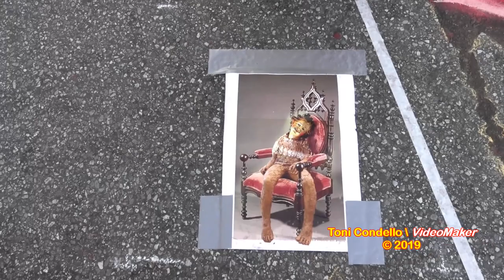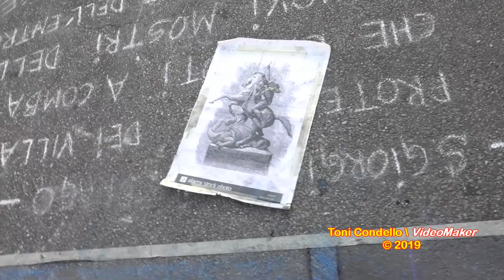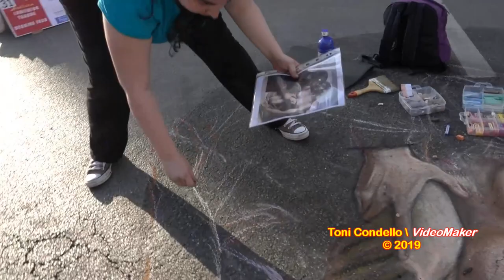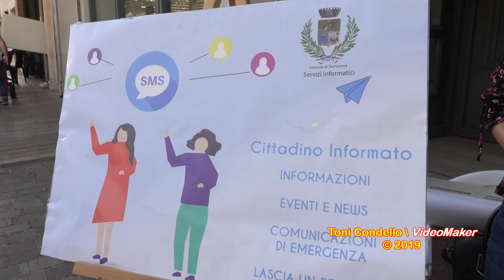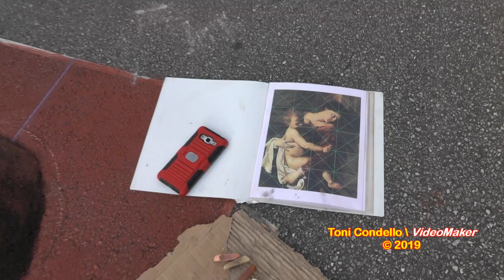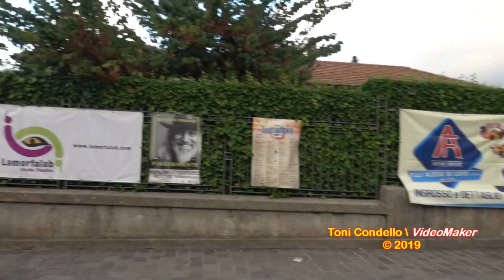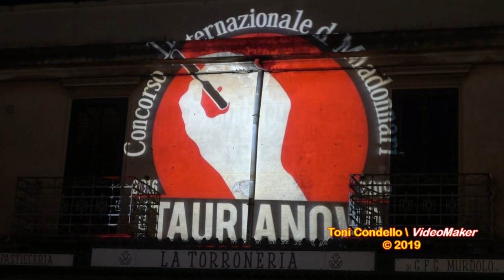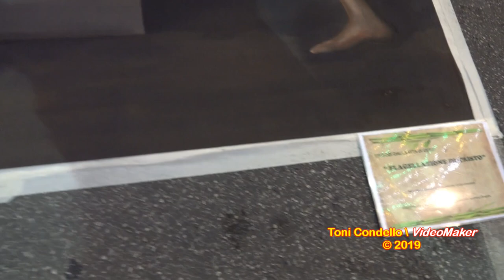Street Art, Concorso Internazionale Madonnari 2019 Taurianova - by ToniCondello2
I VINCITORI. La giuria di qualità ha decretato vincitore assoluto del concorso il messicano Francisco Gonzalez. In “zona medaglie” anche la giovanissima siciliana di Agrigento Dalila Turco e Francesco Vallone di Torino. Le votazioni da parte del pubblico hanno premiato ancora l’agrigentina Dalila Turco, Domenico Costanza, un altro giovane siciliano, e il messicano Vargas Melchor Gilberto Mauricio.
Grande successo anche quest’anno, dunque, del Concorso internazionale dei  Madonnari “Città di Taurianova”, quarta edizione, organizzato dall’Associazione culturale “Amici del Palco” presieduta dall’architetto Giacomo Carioti, con la consulenza del direttore artistico della manifestazione Gennaro Troia, “3D Street Painter” e fondatore della Scuola Napoletana dei Madonnari. Quest’anno il concorso si è svolto sul tema “L’espressione dell’amore nell’arte sacra” e sull’asfalto di XXIV Maggio 47 Madonnari provenienti da ogni parte del mondo si sono esibiti in coloratissime e molto apprezzate performances. Molti i giovani artisti, tante le donne, tra cui anche un’artista calabrese, Ambra Miglioranzi di Rosarno. Il vescovo della Diocesi Oppido Mamertina-Palmi ha visitato con molto interesse tutto il percorso artistico con i lavori dei Madonnari, accompagnato da don Mino Ciano, parroco della Parrocchia Maria SS. delle Grazie (la chiesa Matrice di Taurianova), dal presidente dell’Associazione culturale “Amici del Palco” Giacomo Carioti con alcuni collaboratori, dal sindaco di Taurianova Fabio Scionti.
Taurianova (RC - Calabria, Italia) 2-3-4 agosto 2019